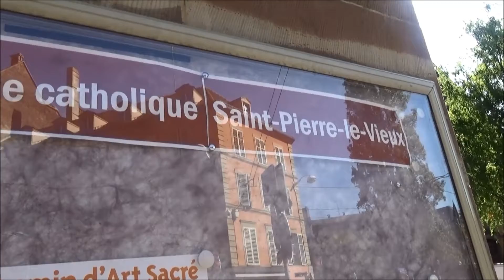Strasbourg -St.Pierre church 史特拉斯堡 聖 比爾教堂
這座教堂很醒目從火車站直走過來便看到了
This church is very eye-catching and we can see it straight from the train station.
因為它開放的時間比較有限,之前我經過3次都無法進入參觀
Because it was open for a limited period of time, I could not visit it after three times.